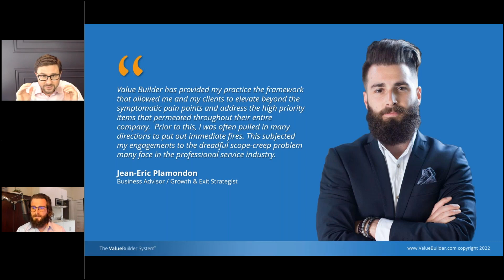How to Gain a Business Owner's Trust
While you've mastered the art of advising business owners, you might be missing a huge opportunity. Rather than moving on to your next client, consider expanding your footprint within each organization you serve.

Register today and watch the full recording of the 5 steps to increasing your wallet share